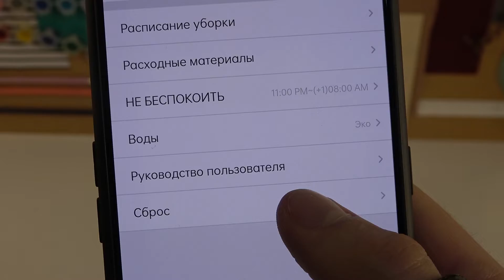Как сделать hard reset на SAMSUNG VR05R503PWG? / Сброс настроек SAMSUNG VR05R503PWG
В данном ролике мы покажем вам, как сделать hard reset на SAMSUNG VR05R503PWG. Мы поможем рам разобраться в этой простой функцией вашего SAMSUNG VR05R503PWG. Надеемся, наш ролик станет вам полезным в решении вашего вопроса.